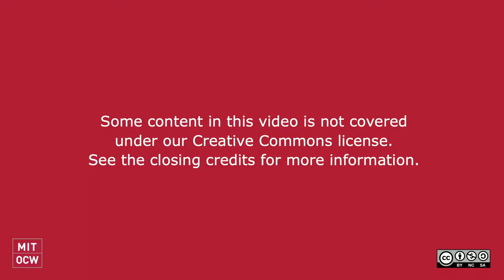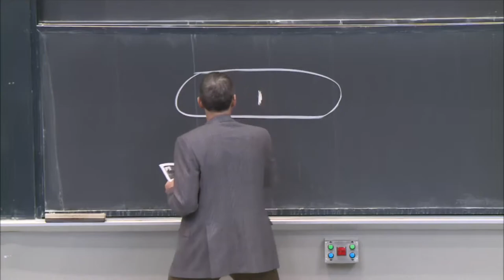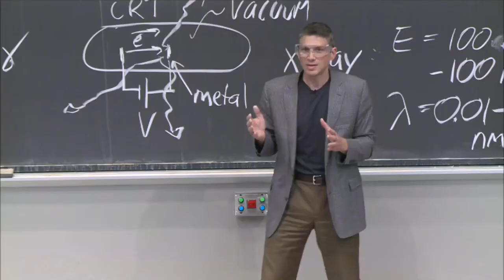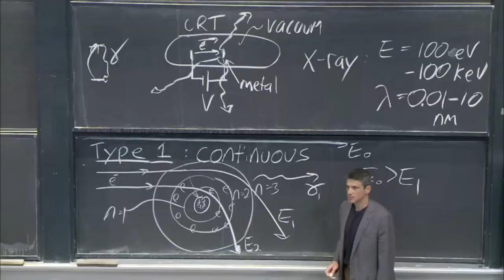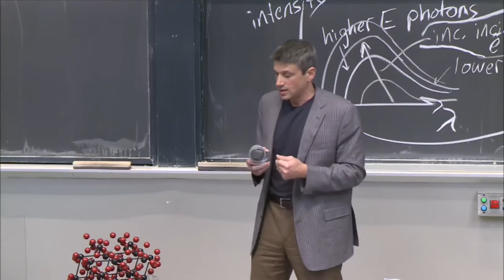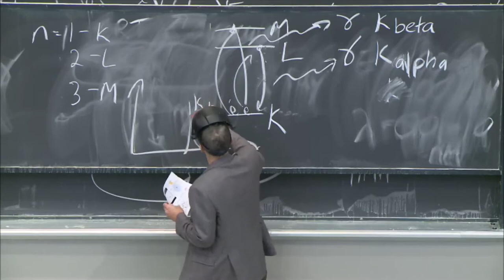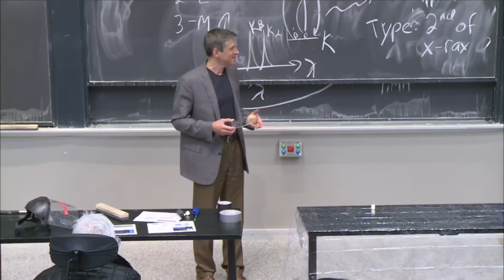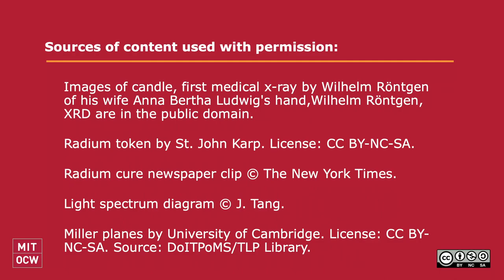20. X-ray Emission and Absorption (Intro to Solid-State Chemistry)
MIT 3.091 Introduction to Solid-State Chemistry, Fall 2018
Instructor: Jeffrey C. Grossman

X-rays have the right range of wavelengths to image at the atomic scale.